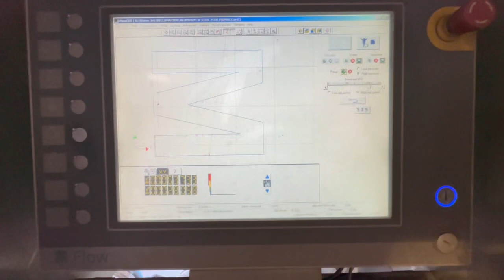2013 Flow Mach 4 4030c DWJ Head CNC Waterjet 8074002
2013 Flow Mach 4 4030c, Table Width 10.2', Table Length 13.1', Control Flowmaster, Pump 50 HP, Max Cutting Pressure 90,000 PSI, Power Requirement 460-480/3/60, Rapid Traverse 1400 IPM, Contour Speed 1000 IPM, FEATURES: 50HP Electric Motor with Soft Start Controls, 50HP Intensifier Pump, Roll-Around Control with 15" Touch Screen, 700 Lb Abrasive Hopper with Low-Level Warning, Hi-Precision Nexen Roller Pinion Drive System, 4-Sided Work Table Access, Dynamic Taper Compensating Head, Fully Programmable Servo Driven Z-Axis 12" Travel, Import DXF/DWG/IGS/CADKEY/CDL/HPL Files, No G-Codes Required Graphical Programming, Paser 4 Cutting Head